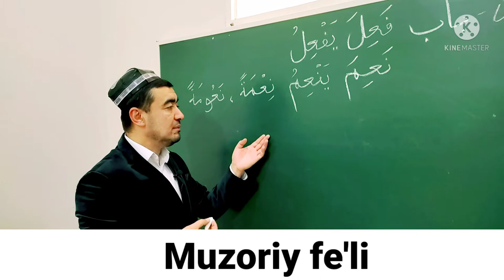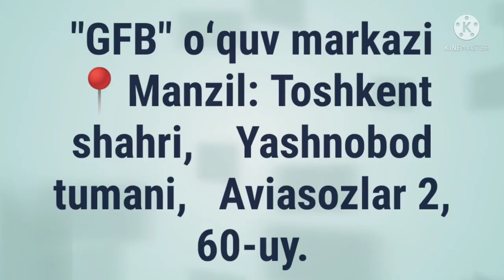MUZORIY FE'LI SULOSIY MUJARRAD, 5-BOBINING SAHIHIGA MISOL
MUZORIY FE'LI